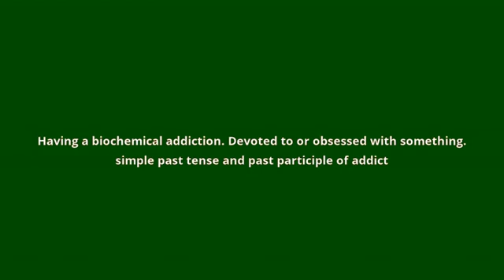what is the meaning of addicted